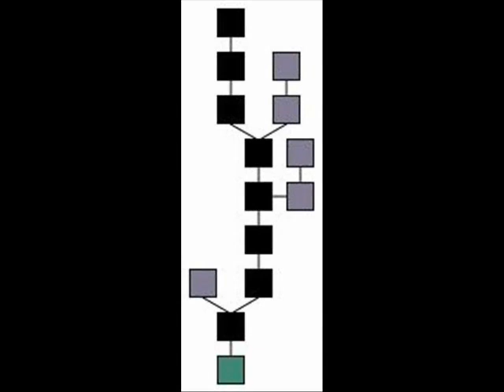State rep plans "Mary McGorry Law"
I often tend to keep the wallet fairly empty for security reasons...

How *you* can buy an ad for yourself, here on the Ridley Report...

west high school mancheste nh raw news videos tom brennan new hampshire. erika connors conners ron paul dave ridley report. cops Creative commons license, freedom police states public domain footage. ridleyreport school board members
Mayor Ted Gatsas
Dave Gelinas
Sarah Ambrogi
Debra Gagnon Langton
Christopher Stewart
Roy Shoults
Ted Rokas
Donna Soucy
Erika Connors
Arthur Beaudry
Jason Cooper
Roger Beauchamp
Kathy Staub
Dave Wihby free state project free to use. videotaped beating officer murphy resistance movements live free or die, forced to resign staters liberty gary johnson bureaucrats educrats libertarians politics political discraced. government schools education high school students boondoggles spending scandals adam mueller ademo freeman. mcgory teachers government training camps indoctrination centers